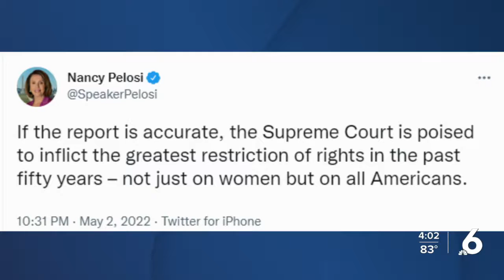Local activists speak up for abortion rights